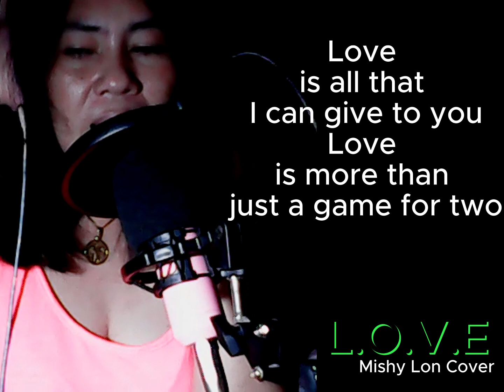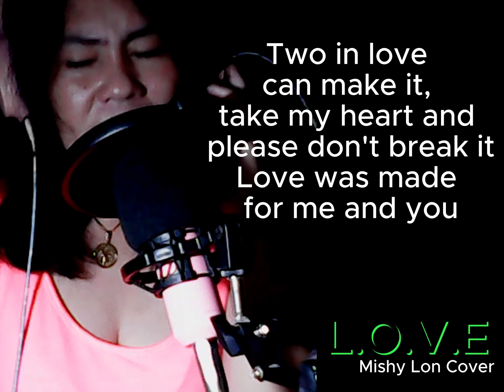L O V E - Nat King Cole ||Mishy Lon Cover